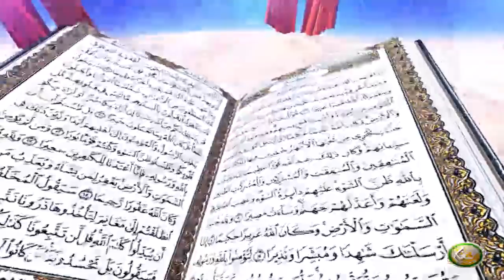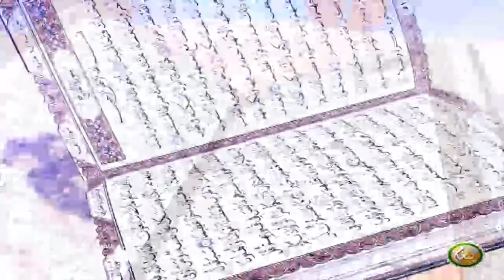Dora E Tadabur AlQuran | EP04 | دورہ تدبر القرآن الکریم